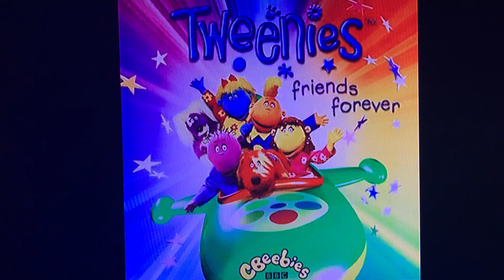Tweenies Friends Forever Album Favourite Time